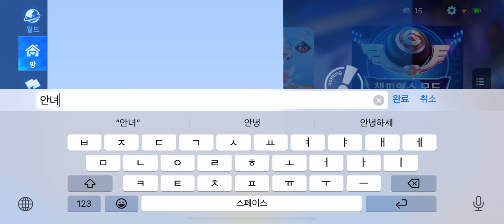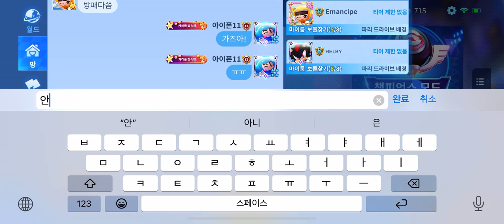카트라이더 러쉬+ S16 대저택 랭킹전 아이템전 2회 & 챔피언스 모드 [2023/01/03(Tues)]